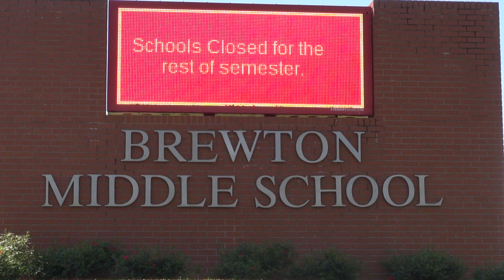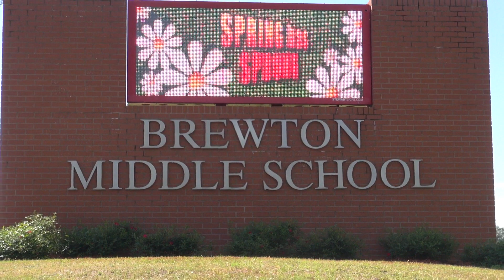Brewton City School Closure Program